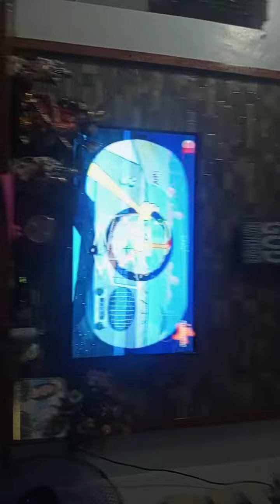Gal pals prank SpongeBob SquarePants😅💧🤬(Gone wrong)